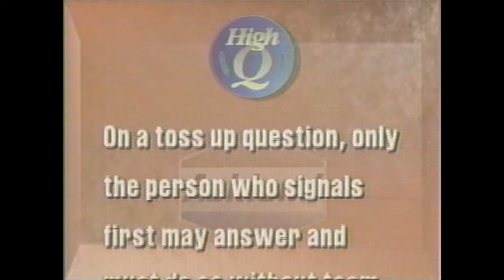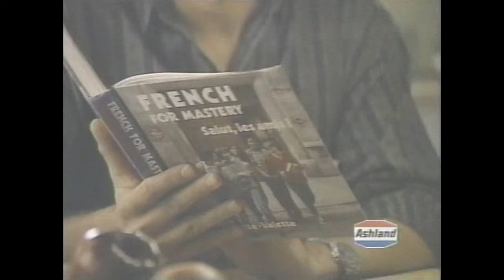1993 High Q Quiz Show on WAVE 3 Louisville KY Partial Episode w/Commercials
Just a few minutes here, but I've had so many requests for this I figured I'd upload regardless.